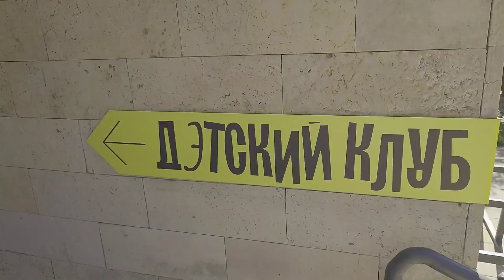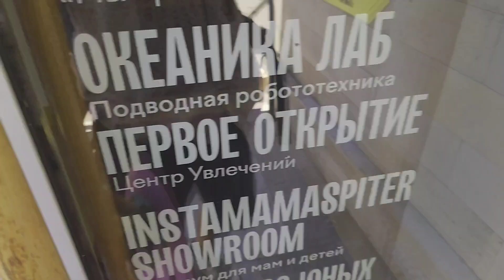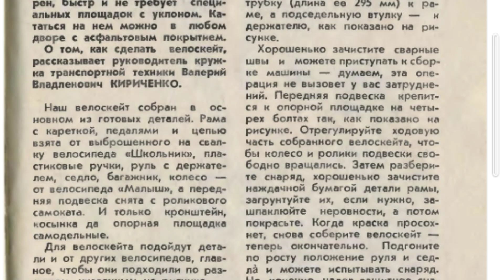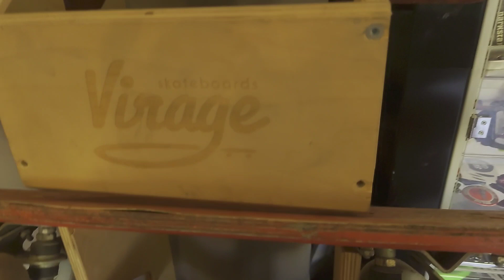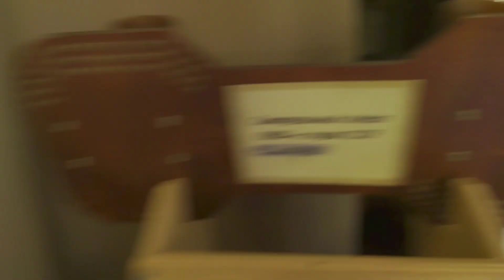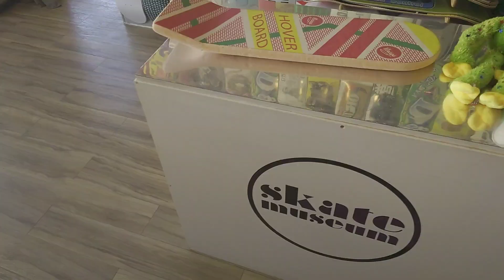Наши будни. Небольшая экскурсия в скейтмузей